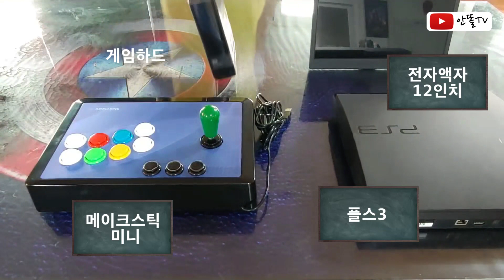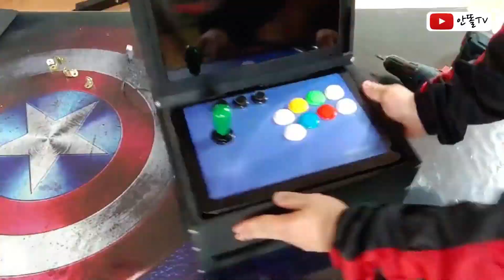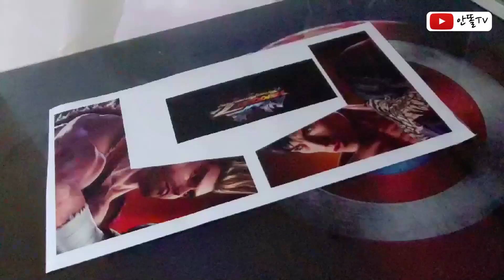플스3 바탑 공개!!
처음으로 자체제작해본 플스3용 바탑입니다
케이스부터 스킨까지 꽤 오랜시간 작업이 걸렸어요